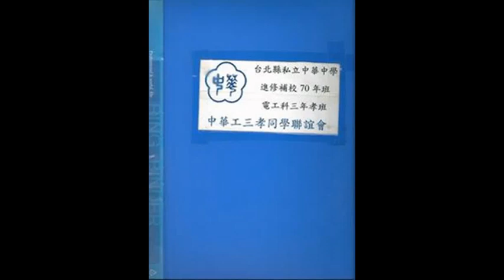中華工三孝同學聯誼會(5)民國77年11月12日聚餐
台北縣私立中華中學進修補校70年畢業電工科三年孝班，民國74年成立中華工三孝同學聯誼會，影像回顧展(5)民國77年11月12日於
土城 中央路 王維信同學住家聚餐，首次以(中華中學進修補校70年畢業電工科三年孝班)同學為主的聚會，餐會中並討論往後同學聚會。(聚餐)事宜，也是造就日後《中華工三孝同學聯誼會》的誕生
首次以(中華中學進修補校70年畢業電工科三年孝班)同學為主的聚會，餐會中並討論往後同學聚會(聚餐)事宜，也是造就日後《中華工三孝同學聯誼會》的誕生。